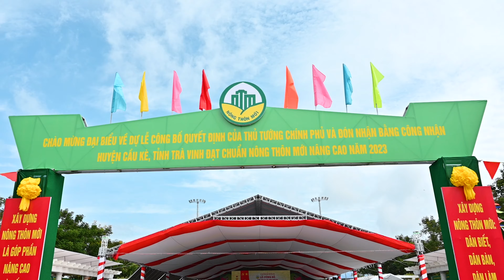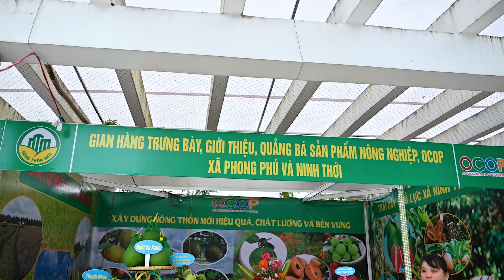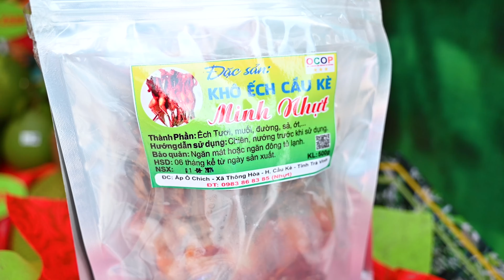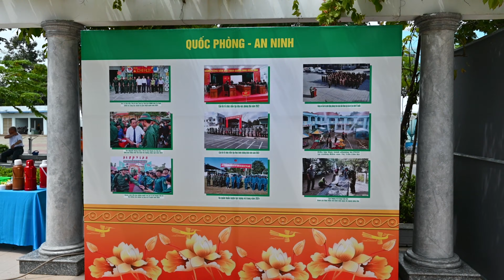Huyện Cầu Kè đón nhận bằng công nhận đạt chuẩn nông thôn mới nâng cao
Chiều ngày 02/8, tại huyện Cầu Kè, UBND tỉnh tổ chức lễ công bố Quyết định của Thủ tướng Chính phủ và đón nhận Bằng công nhận huyện đạt chuẩn nông thôn mới nâng cao năm 2023.
Sản xuất video: LÂM LINH FILMS
Chúng tôi chuyên thực hiện các sản phẩm phim ảnh cho cá chân, tổ chức, doanh nghiệp bao gồm video cưới, TVC, các sự kiện của doanh nghiêp, các cơ quan ban ngành đoàn thể trong và ngoài tỉnh.